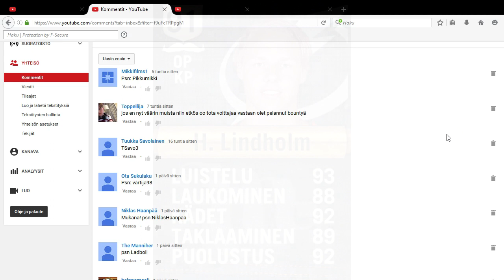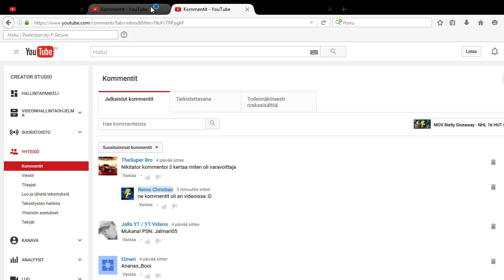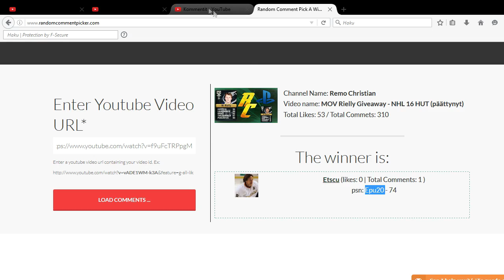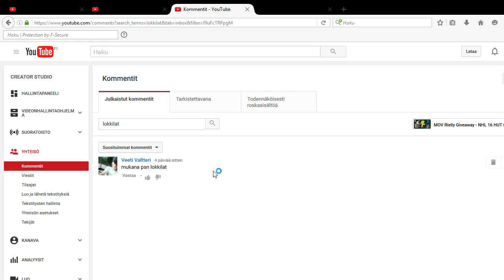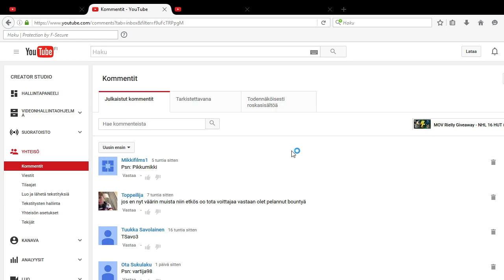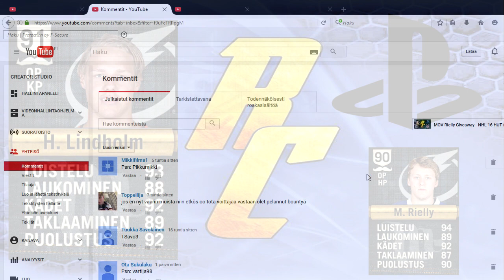MOV Lindholm Giveaway - NHL 16 HUT (päättynyt)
Videolla MOV Riellyn arvonta. MOV Riellyn ensisijaisen voittajan on laitettava minulle psn-viesti tiistaihin 19. heinäkuuta klo 21 mennessä tai oikeus Giveaway-pelaajaan siirtyy toissijaiselle voittajalle. Ohjeet MOV Lindholmin giveawayhin osallistumiseen kuulet videolta. Videon lopussa MOV Hoffmanin luovuttaminen voittajalle.